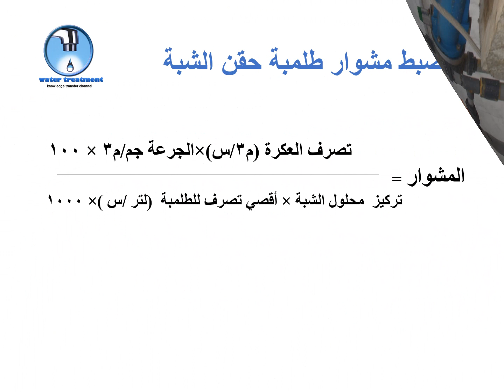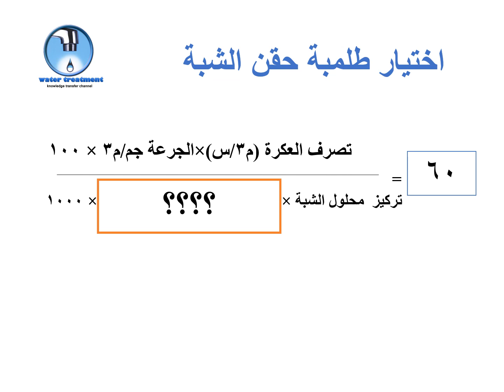كبسوله 52 ضبط واختيار طلمبه حقن الشبه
صح كبسوله 52 وتتناول ضبط مشوار حقن الشبه وكيفيه اختيار طلمبه حقن الشبه المناسبه للمحطه